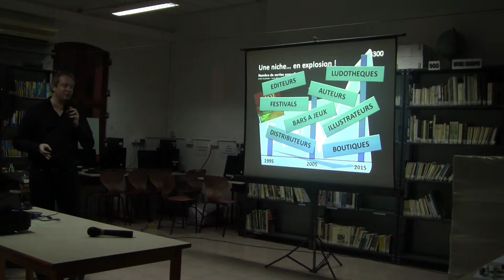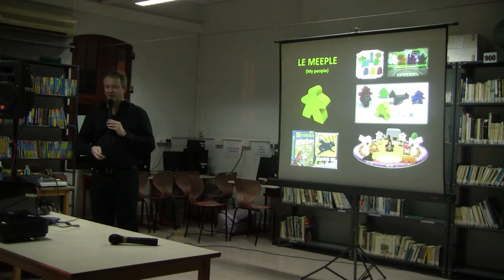Le jeu de société "moderne", Cédric Millet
Dans le cadre de la Plateforme des savoirs, organisé par le Lycée Français de Pondichéry, Cédric Millet partage sa passion sur les jeux de société.